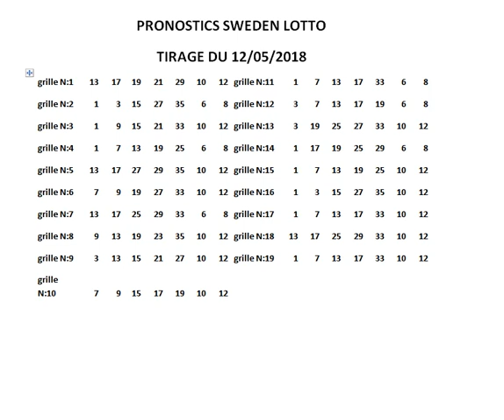pronostics sweden lotto 7/35 tirage du 12/05/2018 comment gagner